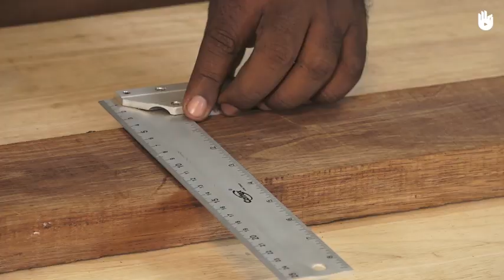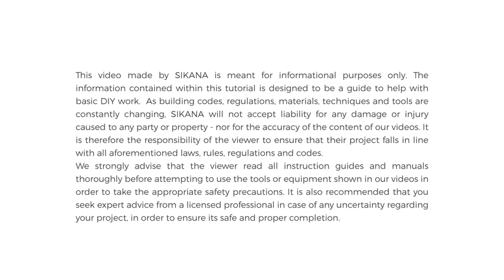How to use a crosscut saw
Credits-Sikana